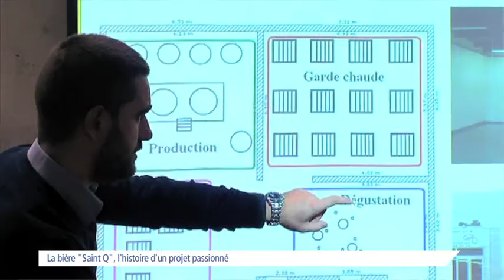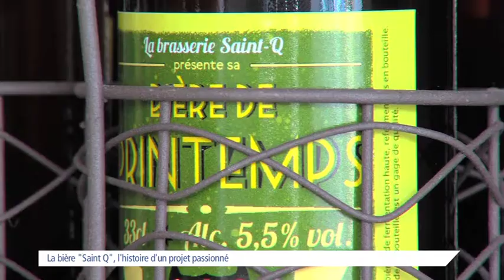VYP - Axel Courson, jeune artisan brasseur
Axel Courson est un jeune artisan brasseur. C'est à Guyancourt qu'il produit sa bière, la "Saint Q"et qu'il nous livre l'histoire d'un projet passionné.